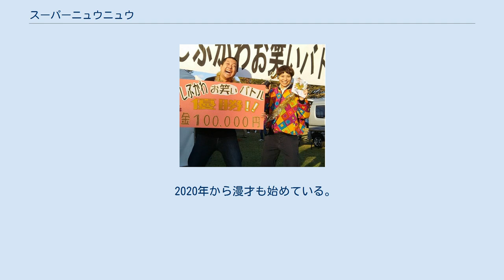スーパーニュウニュウ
スーパーニュウニュウは、マセキ芸能社に所属する大将 (お笑い芸人)とふるやいなやからなる日本の男女お笑いコンビ。
2012年10月結成。
 （出典：） 2012年9月3日にユニバーサルボンボンが解散した大将、同年同月末であげものわっしょいが解散したふるやにより同年10月に結成。
2人の前のコンビの頃から既にお互い気になる存在でもありインパクトがあるからまた男女コンビを組みたいと思い、ふるやなら顔が良く華もあると思っていた大将と、大将のツッコみ方が良かったから組みたいと思っていたふるやの意見が合うような形で結成となった。
2013年6月からマセキ芸能社にユースとして所属。
 コンビ名は大将が好きなAV女優・Hitomiが超乳と呼ばれていたことに由来（超乳→スーパーニュウ）し、新しく組みなおす意味で「NEW」を付けた。
なお、ふるやが提案したのは「シルバーネックレスギンギン」。
 自主ライブ『東部第33部隊』を行っている。
 主にコント。
一日中小道具製作に充てる日もあるほど小道具を多用する。
小学生や高校生などに扮したふるやが突拍子もない言動をし、それに大将が振り回されるというパターンで絶叫の連続などによるテンションの高い展開が多い。
破天荒キャラとされており「ウケ出すとアドレナリンが出始めて、2人ともブレーキが利かなくなって暴走してしまう」と話している。
なお、最後は作った小道具を全て壊す展開のコントが主流でもある。
ライブに於いては「2人とも死ぬ」という設定のネタも多くあった。
 ふるやが絶叫して唾が飛び大将のコンタクトレンズにかかって見えにくくなったり、ふるやが大将をお盆で殴るという流れの所でネタ用の軟らかいお盆が手元になく、普通のお盆で殴ったために大将が頭から出血したということもあった。
 2020年から漫才も始めている。
 ふるやいなやに関するカテゴリ: 大将 (お笑い芸人)に関するカテゴリ: 藤澤大将に関するカテゴリ: